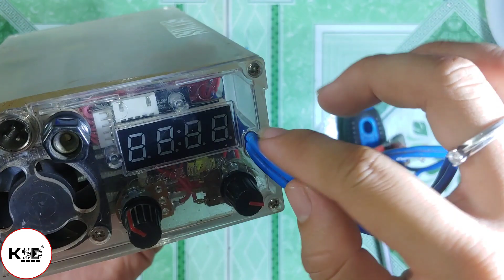Sửa Kích Cá Điện Tử Samus 888M Lỗi Băm Xung Nâng Cấp Đánh Được Nước Đục | Ky Su Dien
✭Fanpage:
Nếu mọi người muốn đóng góp ý kiến để video mình được hoàn thiện hơn,hoặc ý tưởng đừng ngần ngại Coment bên dưới để mình biết nha.
©Bản quyền thuộc về Ky Su Dien
©Copyright by Ky Su Dien Channel
☞Do not reup